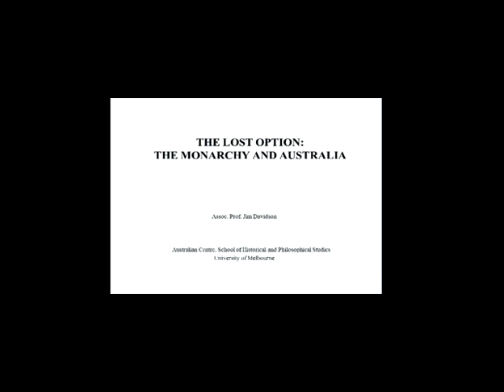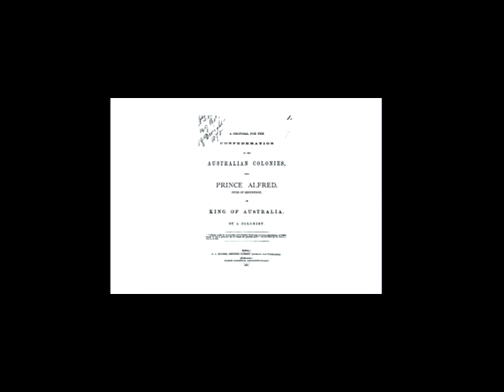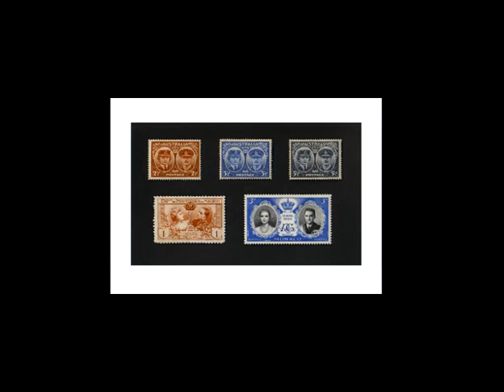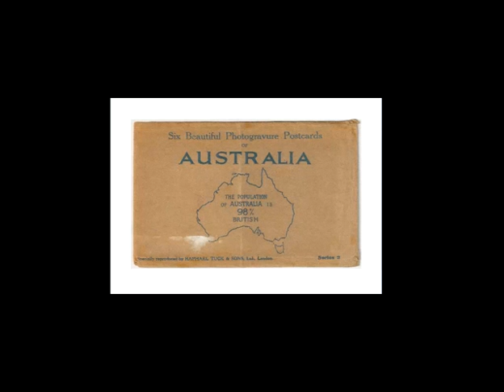The Lost Option. Australia and the British Monarchy.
This public lecture was presented by Assoc Prof Jim Davidson at the Faculty of Arts, University of Melbourne, on Wednesday 4 April 2012.

Underlying this lecture is the question posed by Brazil, which in the nineteenth century slid out of the Portuguese orbit with an Emperor of its own. Why was there no similar royal devolution in the British Empire? Instead, there have been deliberate attempts to strengthen the monarchy in Australia, not least by Labor governments. The present-day situation is considered, with its revival of royal popularity.

Basically, the republicans (promoting an Australian head of state) and the monarchists (who cherish our existing forms of government) are talking past each other. An Australian constitutional monarchy would reconcile the two positions -- but it has become a lost option. Meanwhile the British royal family goes through its paces, more as visiting celebrities than anything else.

Presented by Assoc Prof Jim Davidson for the School of Historical and Philosophical Studies.